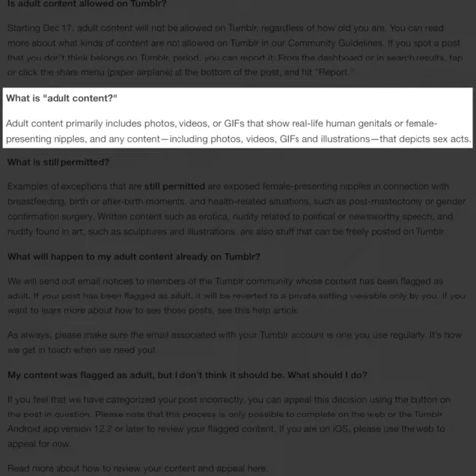Mindanao residents slam AFP, PNP recommendation to extend martial law | Midday wRap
More videos on Rappler Follow Rappler for the latest news in the Philippines and across the globe. Representatives from labor unions and indigenous communities in Mindanao slam the government for wanting to extend martial law in the region.

The House of Representatives approves a bill granting emergency powers to Transport Secretary Art Tugade to address the worsening traffic.

Tumblr announces it will begin banning adult content on its service beginning December 17. Follow Rappler for the latest news in the Philippines and around the world.